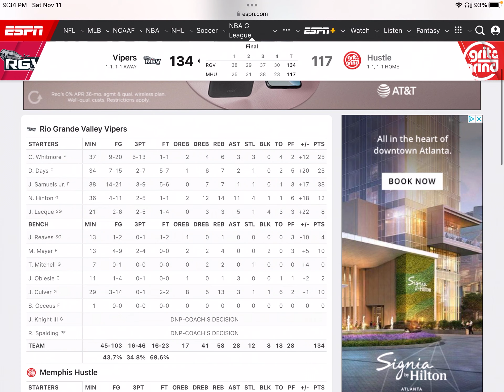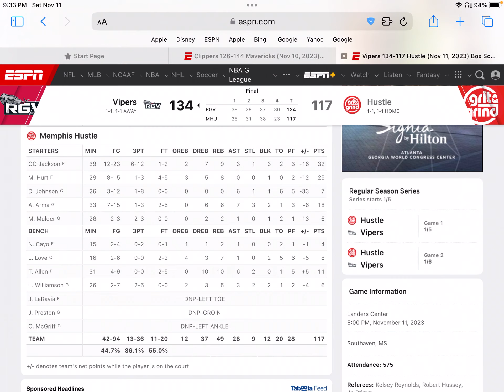GG Jackson is the Next Big Thing. Dropped a 32 points near Double Double